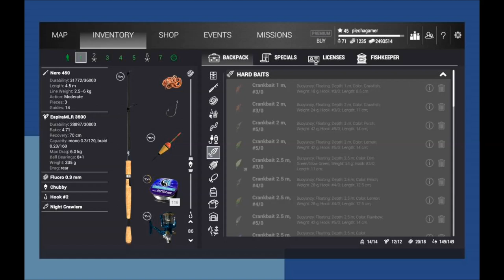Fishing Planet Germany Unique Prussian Carp Cloudy Day time v2.1.3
Sorry for the language mistakes and
The Game link to play